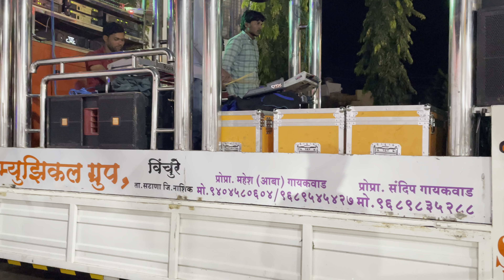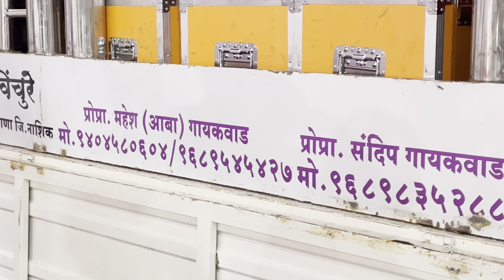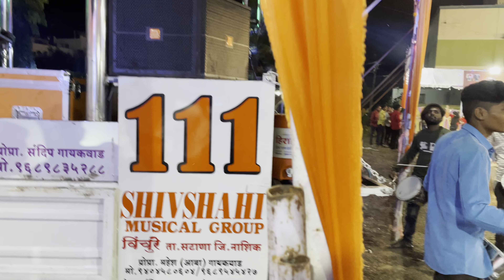गरबा_दांडिया 🥁 Garba Dandiya 🎺शिवशाही बँड विंचुरे 💯🔥Shivshai band Vinchure 🤞